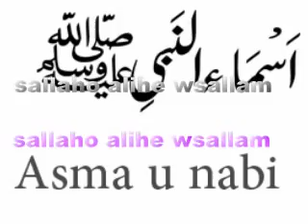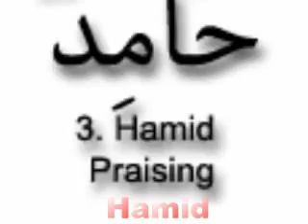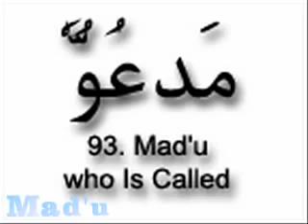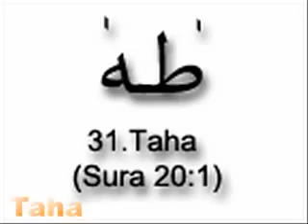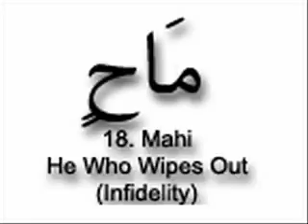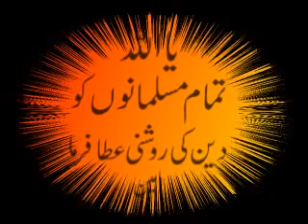The 99 Name of Muhammad PBUH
The Names of the Prophet Muhammad peace be upon him describes his noble and beautiful character and exalted status among mankind as well as his origins.  The purpose of learning the names of Muhammad SAW is to come to know him and love him.

"None of you truly believe until I am more beloved to him than his wealth, children and even himself."